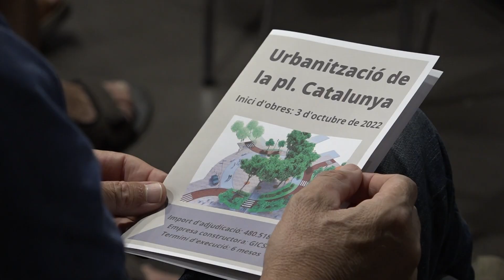Les obres de la Plaça Catalunya de Torredembarra començaran dilluns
S'allargaran sis mesos i provocaran afectacions a la mobilitat. L'Ajuntament torrenc reuneix veïns i comerciants de la zona per a explicar-los les diferents fases del projecte d'obres.